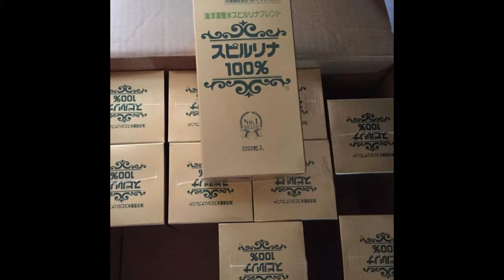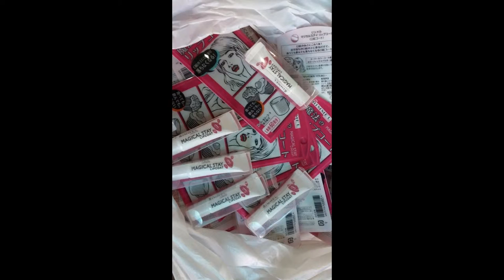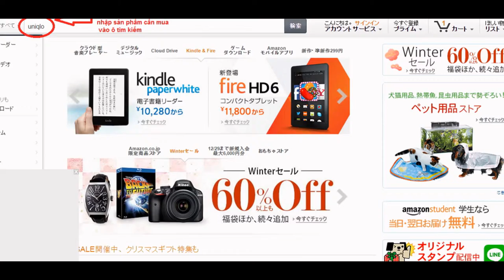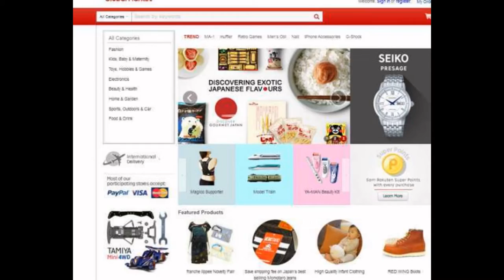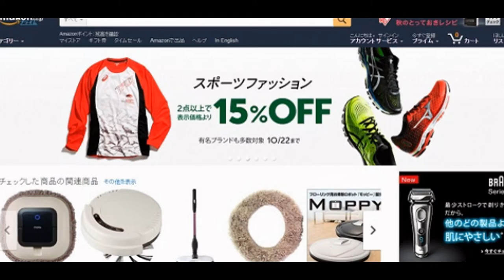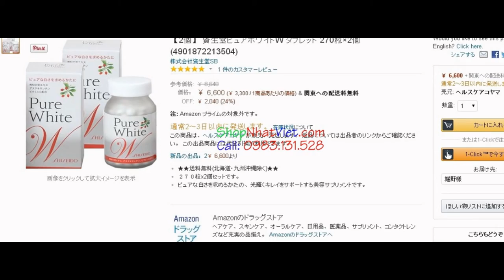Cách order hàng Nhật – ship hàng Nhật Vận Chuyển Hàng Nhật về VN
Nhận mua hộ, vận chuyển, ship hàng từ Nhật về Việt Nam
Shop Nhật Việt chuyên cung cấp dịch vụ “NHẬN MUA HỘ HÀNG NHẬT TRÊN TẤT CẢ CÁC WEBSITE NHẬT“. Với kinh nghiệm nhiều năm trong nghề, đến với chúng tôi Quý khách hàng sẽ có trong tay những sản phẩm thời trang nổi tiếng hay những thiết bị hiện đại, đẹp mắt từ nước NHẬT xa xôi.

Quý khách có thể thực hiện việc đặt hàng trực tiếp theo số 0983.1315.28 hoặc trên trang web hay gửi link tới email . Việc nhận đơn đặt hàng, xử lý đơn đặt hàng và giao hàng được thực hiện nhanh chóng, thủ tục đơn giản, hiệu quả giúp Quý khách không phải mất nhiều thời gian trong việc mua hàng .

Chúng tôi luôn luôn cập nhật thông tin On sale trong vòng 24h, vì thế các bạn yên tâm sẽ không bỏ lỡ những chương trình Sale off hoành tráng của Nhật tại Order Hàng Nhật.

Với phương châm “Khách hàng là thượng đế” chúng tôi cam kết sẽ làm hài lòng tất cả các khách hàng dẫu là khách hàng khó tính nhất. Rất hân hạnh được phục vụ Quý khách!